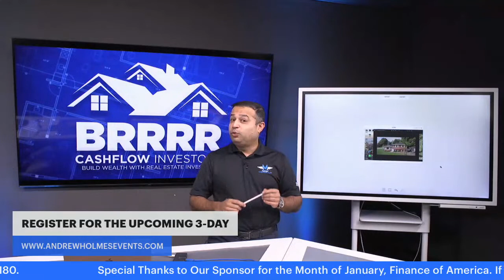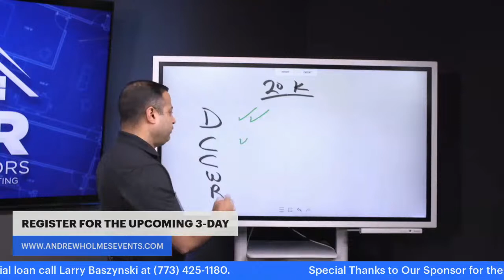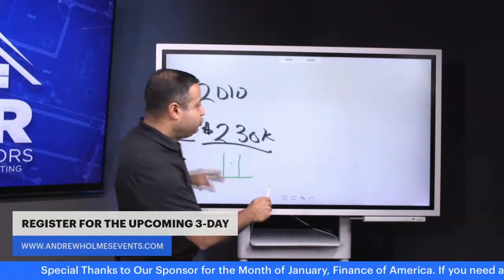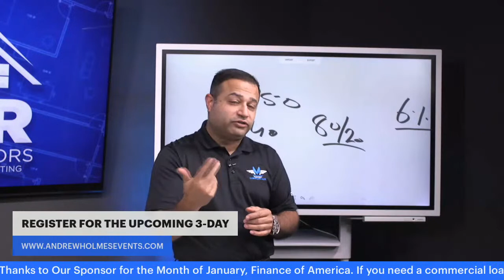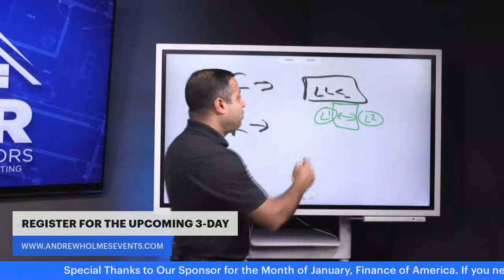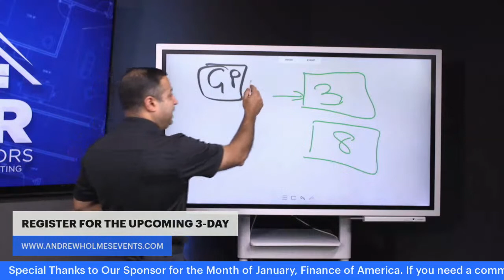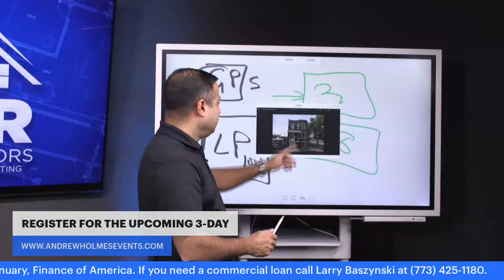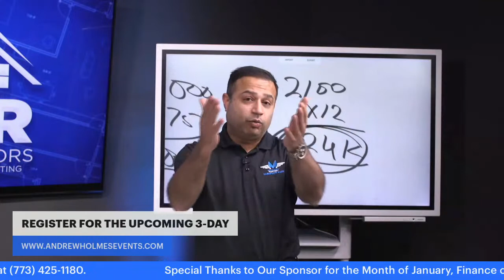Partner Way to Wealth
Join us at 5:30 p.m. c.s.t. with Andrew Holmes! We are going to discuss JV partnerships and show some case study example.